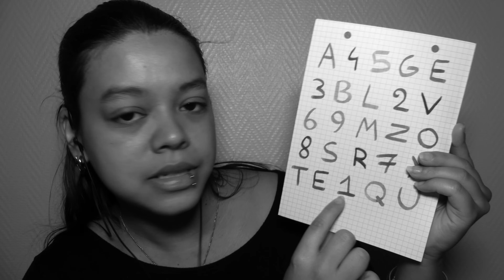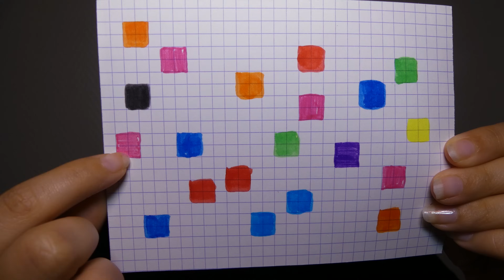ROLEPLAY ASMR FR | Je répare ta vision parce que tu vois en noir & blanc 👀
Comme je te l'ai dit en début de vidéo pour fêter les 10 000 abonnés qui arrivent (merci tellement ❤️), j'aimerais organiser une vidéo spéciale ! ✨
Je voudrais faire une vidéo qui serait un combo de triggers et de concepts que VOUS aimez particulièrement (que ce soit des choses que j'ai déjà faites sur ma chaîne ou pas) ! J'afficherais à chaque fois votre commentaire dans la vidéo tout en faisant ce que vous avez demandez !
J'attends vos (petites) idées !  🥰
Sinon, ce soir, on se retrouve pour un nouveau roleplay où je m'occupe de réparer ta vision parce que tu vois tout en noir et blanc !

Au programme : des questions, des sons de clavier, de l'asmr visuel, de l'attention personnelle, de la lumière, des petits tests 🥰

Douce Nuit 🌙
Lauriane
Petite présentation pour ceux que ça intéresse ✨
Je m'appelle Lauriane (je pense que tu l'avais deviné...), j'ai 24 ans !
J'ai fais des études de psychologie, puis j'ai pris 1 an pour me consacrée à la création en général que se soit les vidéos ou l'illustration (RDV sur insta si ça t'intéresse) !
Aujourd'hui je suis monteuse vidéo (ne jugez pas mes capacités de montage aux vidéos asmr merci xD) !
J'écoute de l'asmr depuis le lycée et quelques années plus tard, j'ai eu envie de me lancer moi aussi ☀️
Avant ça, je tenais une chaine booktube, que j'alimente encore, mais avec un contenu plus large où je parle d'art, de création, de vintage, de cuisine végétarienne et où je fais des vlogs, bref un fourre-tout un peu ! 🥰
Je filme avec un appareil de chez panasonic, mais j'ai plus la ref... et j'enregistre le son avec un blue yeti ou un Tascam et je monte sur premiere pro📸